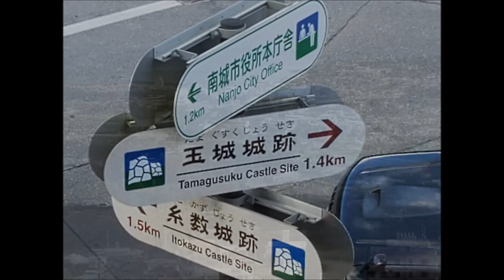Walk Okinawa along Gusuku Road in Tamagusuku Apr 17, 2019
My 2019 Trip Back to Okinawa included many walks.  One, for exercise.  Two, to add to my collection of walking vids that I use during the winter when it's too nasty cold in Montana to get outside for long walks.  I play these vids on the big screen in front of my treadmill!
(from my book)
... I parked the car at Gusuku Road Park and took off to see what cool things were around.  Heading to the west I walked along a wide and well-maintained paved promenade that runs alongside the road.  There wasn’t a lot of traffic which is always nice since there wasn’t much to interfere with the sights and sounds of the natural beauty in that area of Nanjo-shi.  The two major attractions for me were the Shimajiri Firefighters Headquarters and an observation tower on the opposite (south) side of the road. ...
You can read extensive details of this and many other Okinawa visits in my book, "NATSUKASHII: Uchinaa nu Umui"